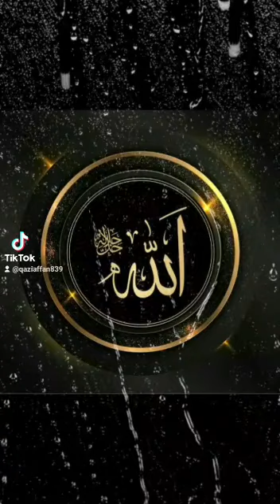Learn to love yourself.....